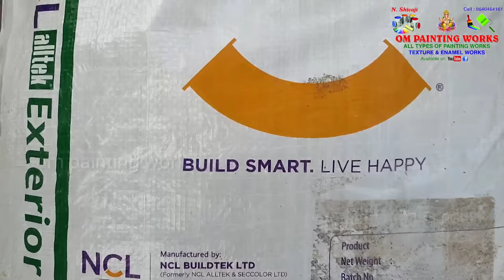texture minus design | wall painting work | outside wall design | NCL alltek texture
How to apply texture design independent house outside Wall

texture finishing trowel 👇

Wall putty mixing machine 👇

Wall putty applying alltek blade set 👇

Wall design rollers 👇

texture
Royale play designing
Tenses
Enamel work
Wallpaper designing
Only in Hyderabad works